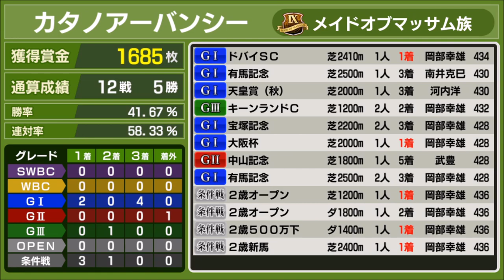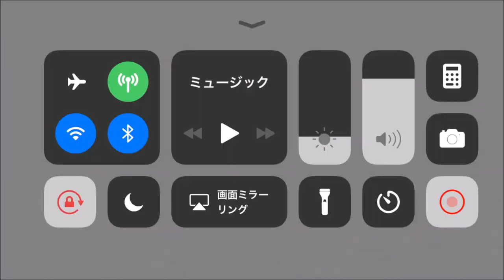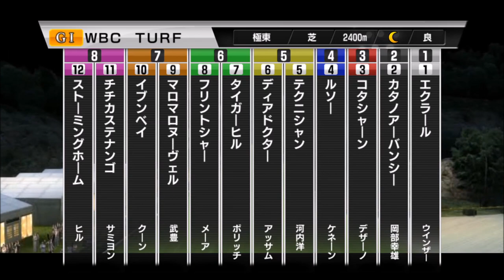【スタポケ #24-7】WBCターフに挑戦！【スターホースポケット ：競馬ゲーム 】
ドバイシーマクラシックを制した今こそ、どこまでやれるか試してみる！